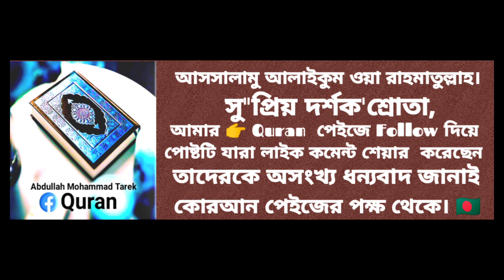সালমান আল-ফারসি (রা.) এর ইসলাম গ্রহণের ঘটনা ।। Dr. Mizanur Rahman Azhari